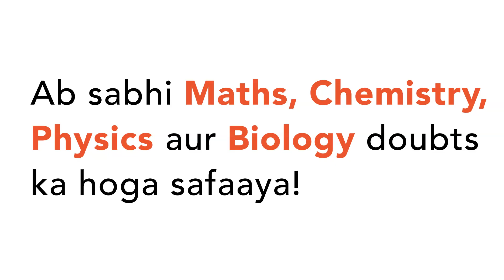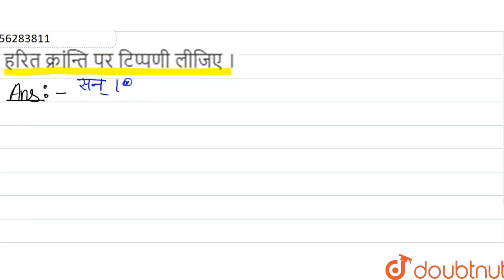हरित क्रांन्ति पर टिप्पणी लीजिए ।